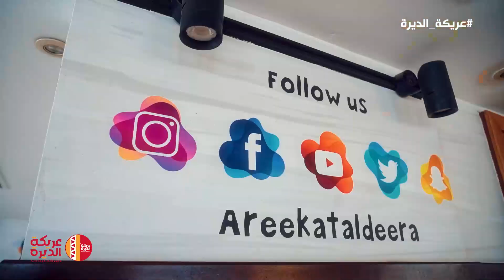طبخنا مع عريكة الديرة ..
شاركنا مجموعة من الطباخين الصغار وعاشو تجربة الطبخ مع الطباخيين المختصين ..

فعالية